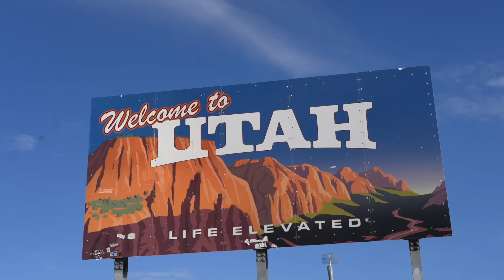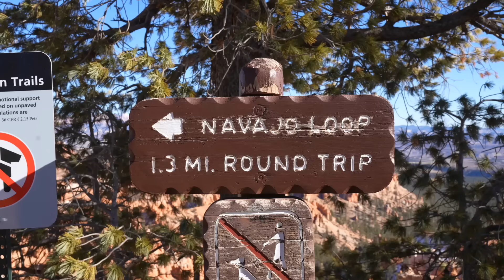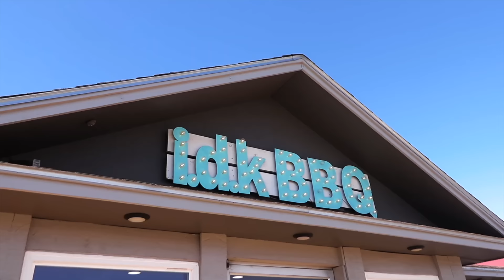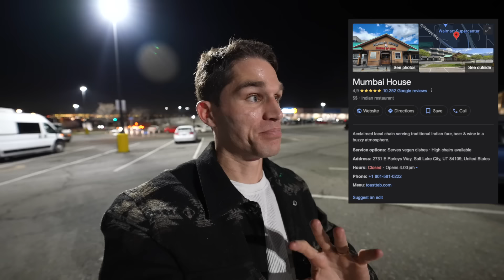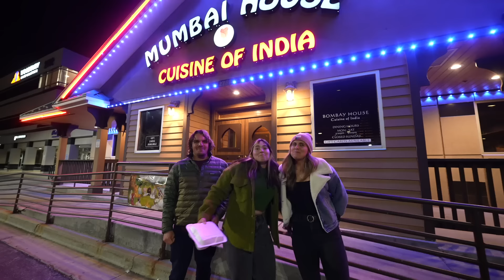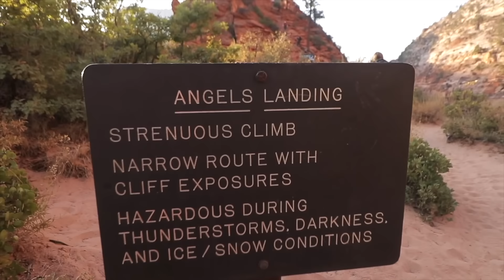Utah Travel Guide - 7 Day Road Trip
Utah is one of the most unique places on earth. Filled with 5 epic national parks like Zion and Bryce Canyon, colorful landscapes that will make you feel like you're on another planet, and even some of the best ski resorts in the world. In this video we show you the best things to do in Utah on this 7 day road trip. We hit up Zion, Bryce Canyon, Factory Butte, Salt Lake City, Bonneville Salt Flats, and even Valley of Fire State Park in Nevada. This Utah Travel Guide will show you how to travel Utah

📕The book that will get you started on Youtube: